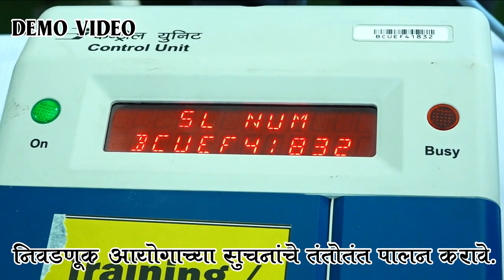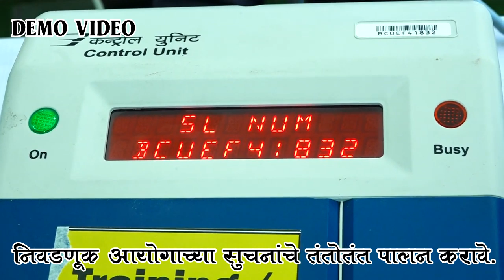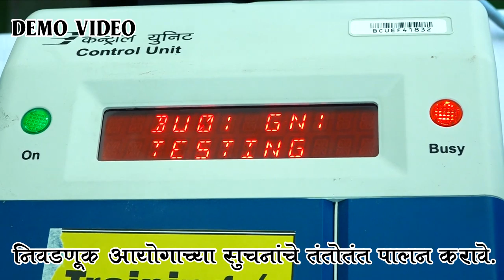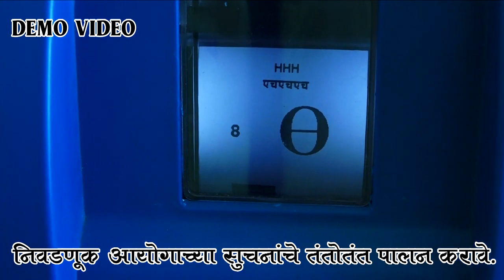EVM आणि VVPAT जोडल्यानंतरची स्थिती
हे व्हिडीओ निवडणूक आयोगाने तयार केले आहे केंद्राध्यक्ष व निवडणूक अधिकारी यांना मदतीसाठी हा व्हिडिओ आहे